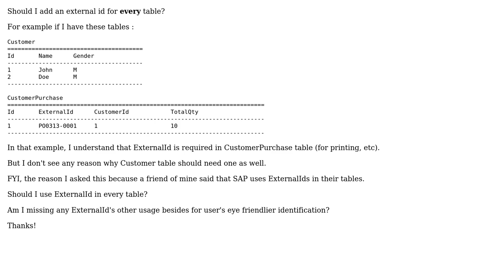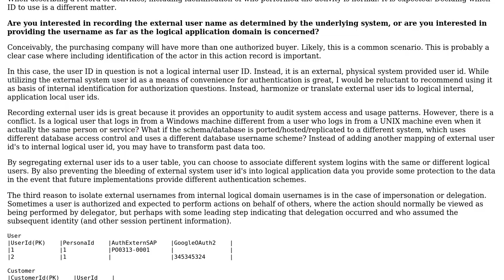External id for every relational table (2 Solutions!!)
External id for every relational table

With thanks & praise to God, and with thanks to the many people who have made this project possible! | Content (except music & images) licensed under CC BY-SA | Music | Images & others | With thanks to user Tulains Cordova user Samuel Adam user JustinC and the Stack Exchange Network Trademarks are property of their respective owners. You are responsible for your own actions.